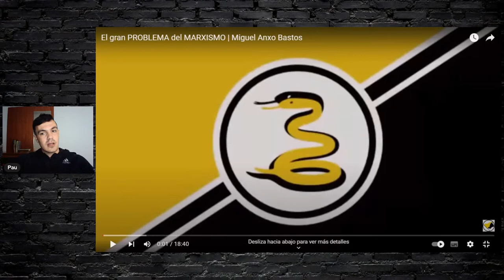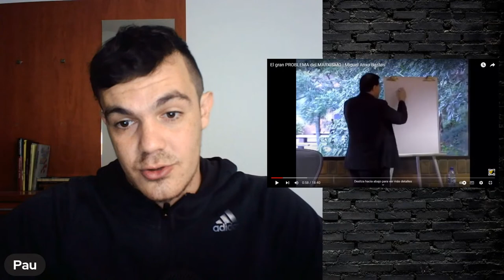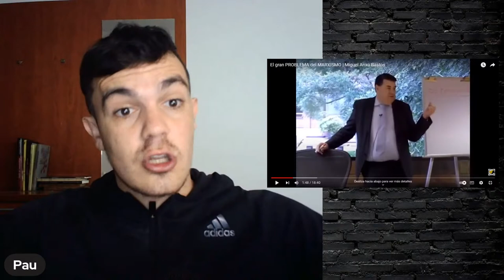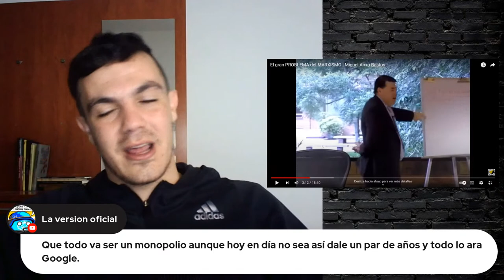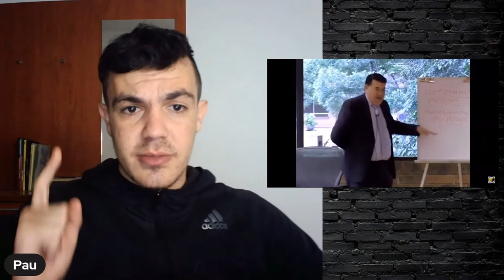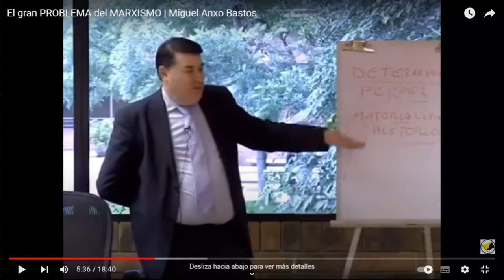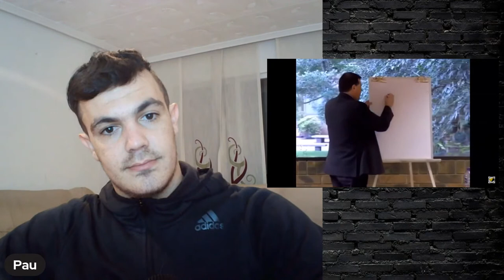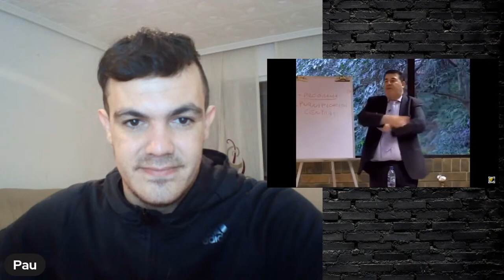ANALIZAMOS a MIGUEL ANXO BASTOS